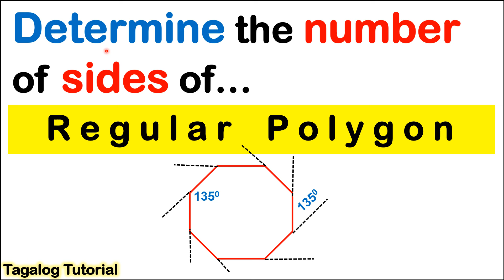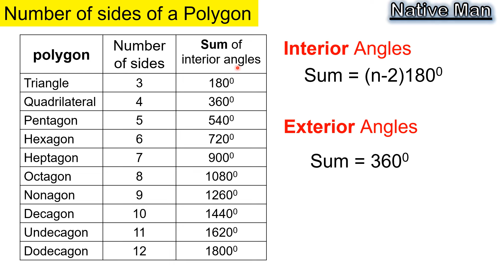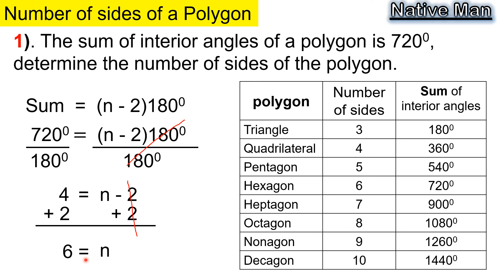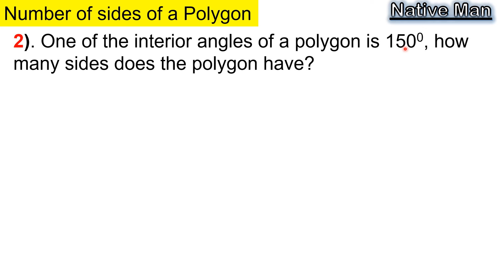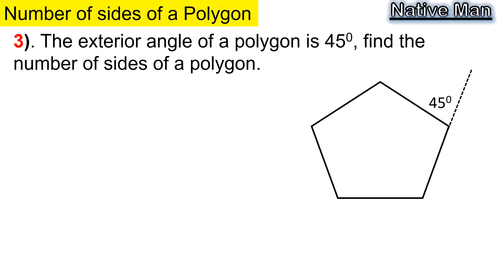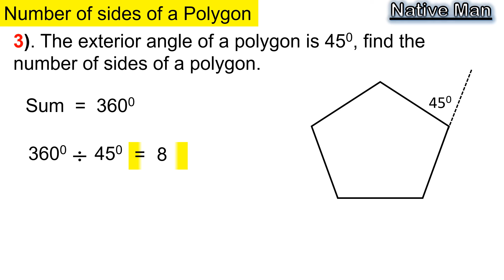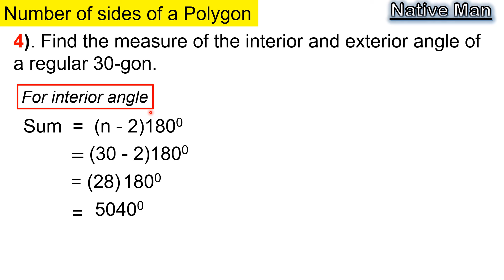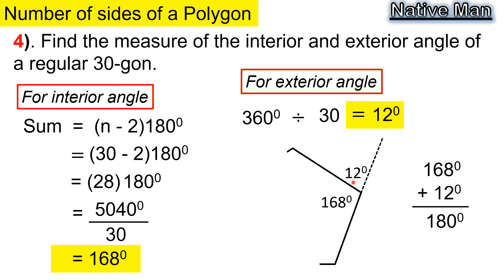MATH 7 Determine the number of sides of a polygon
This video lesson discussed how to determine the number of sides of a polygon. It presented different examples for you to understand the lesson.